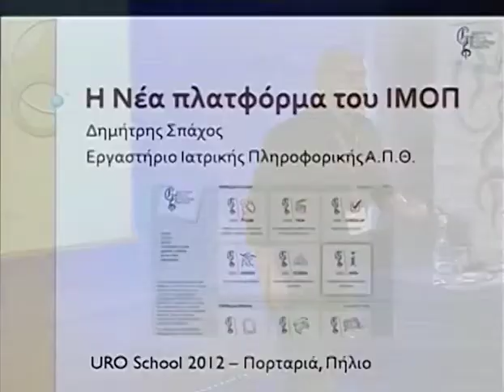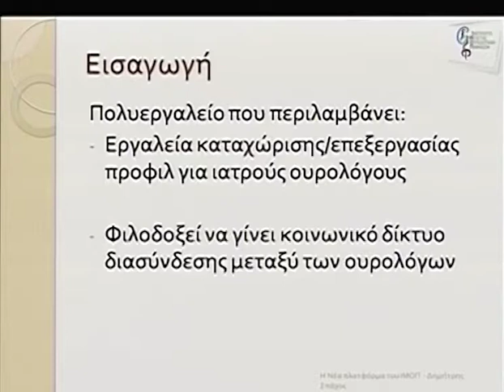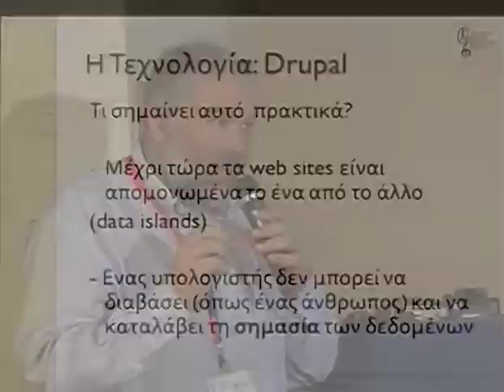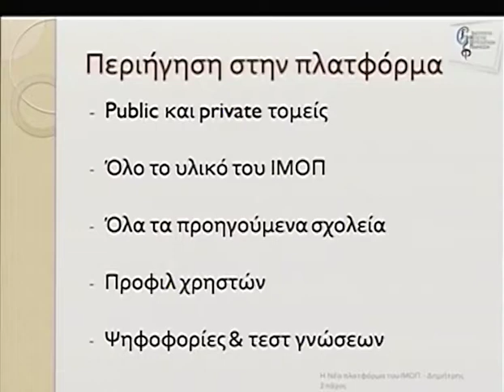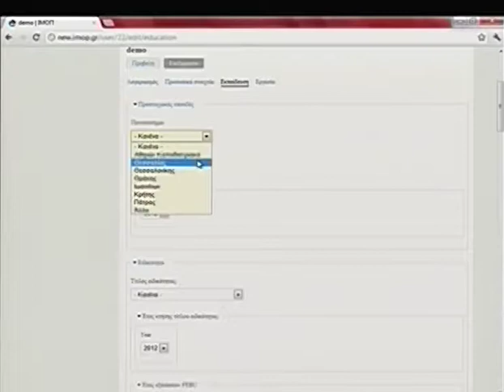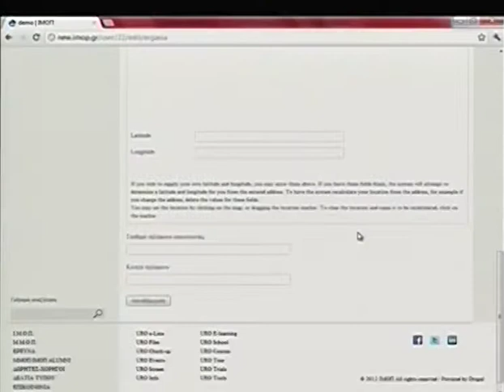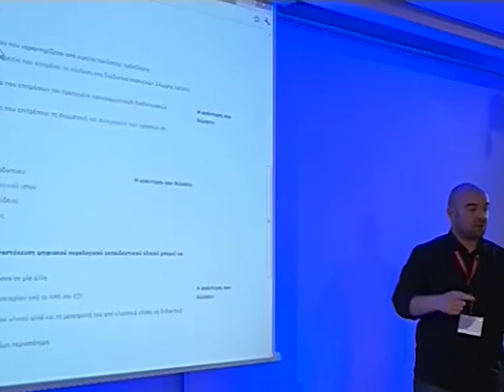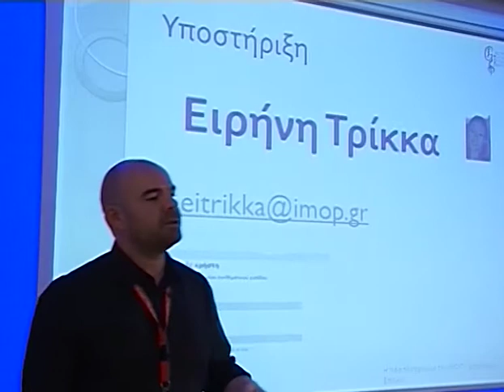Day 1 Part 10 1